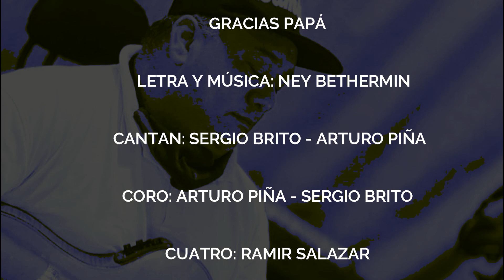GRACIAS PAPÁ CRUCIGRAMA MUSIC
Hace aproximadamente año, un amigo en común de nombre “NEY BETHERMIN” le entregó este tema a SERGIO para que lo produjera, en el medio del proceso se complicó todo con la pandemia y todo lo que trajo como consecuencia.. El tema estuvo un largo rato en proceso de producción, esperando las colaboraciones de amigos músicos que ahora son parte de este movimiento llamado CRUCIGRAMA MUSIC.

Hoy, un año después sale a luz este hermoso trabajo el cual lo presentamos a la memoria de su amor, NEY BETHERMIN quien perdió la batalla hace poco contra el Covid.

NEY, a tu memoria hermano.

Esperamos que sea de agrado a cada uno de ustedes y pueda quedar en su memoria si como queda en nosotros la vida de NEY..

CRUCIGRAMA MUSIC

TEMA:   GRACIAS PAPA

Arreglos: CRUCIGRAMA MUSIC TEAM

Cantan: SERGIO BRITO & ARTURO PIÑA

Coros: SERGIO BRITO & ARTURO PIÑA

Arreglo de Coros: ARTURO PIÑA

Cuatro: RAMIR SALAZAR

Piano: BERNARDO CHIRINOS

Guitarra y Bajo: CARLOS CHAVEZ

Percusion:JOSE G SILVA

Producción Musical: SERGIO BRITO

Mezcla y Master: SERGIO BRITO

Edición del Video: SERGIO BRITO

CRUCIGRAMA MUSIC 2022